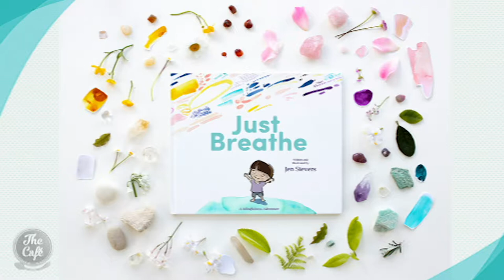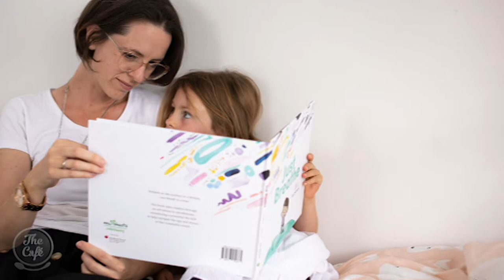Jen Sievers on Mindfulness for Kids